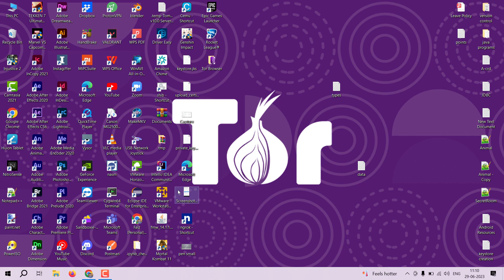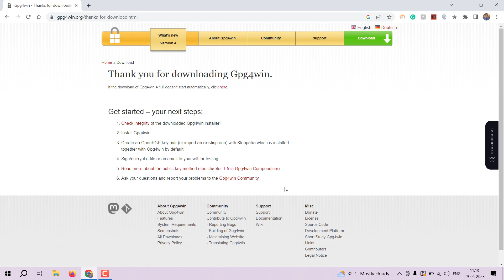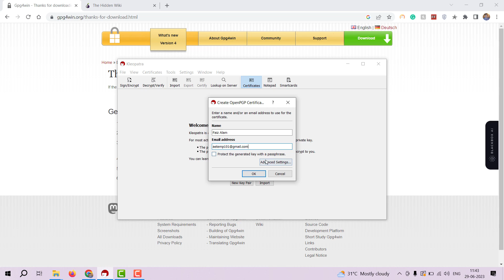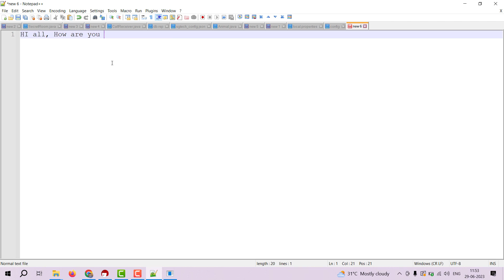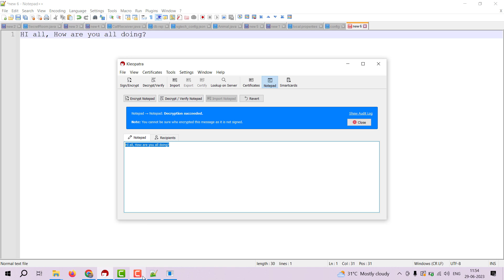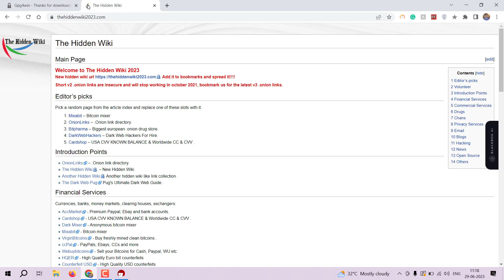PGP Encryption with Kleopatra: Protecting Your Privacy on the Dark Web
In this video tutorial, we guide you through the process of creating a PGP key pair using Kleopatra, a user-friendly PGP key manager. Learn how to install Kleopatra, generate your key pair, and understand the importance of passphrase security. We'll also show you how to encrypt and decrypt messages using Kleopatra, ensuring your privacy on the dark web. Discover the ultimate directory for finding hidden services where PGP encryption is essential. Join us to safeguard your communications and explore the dark web securely. Don't miss out on this comprehensive guide to PGP encryption with Kleopatra!